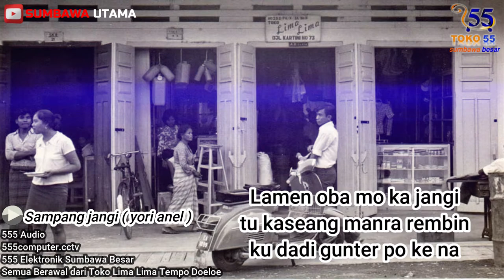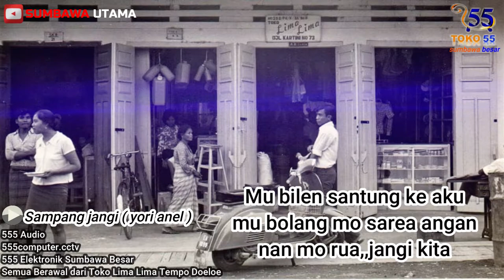Lagu Sumbawa Sampang Jangi Yori Anel